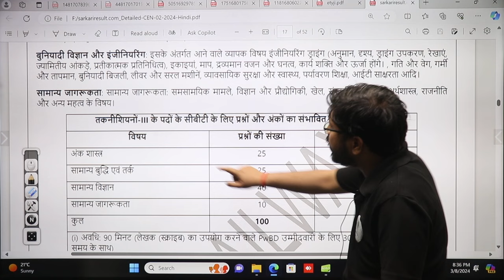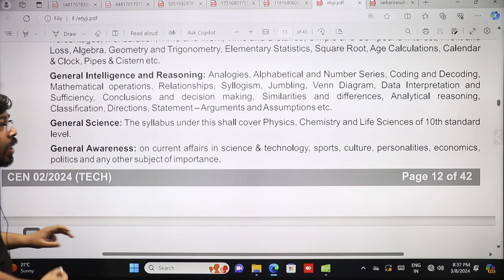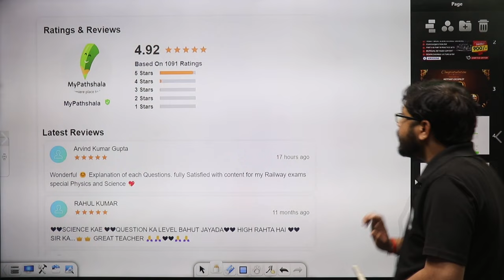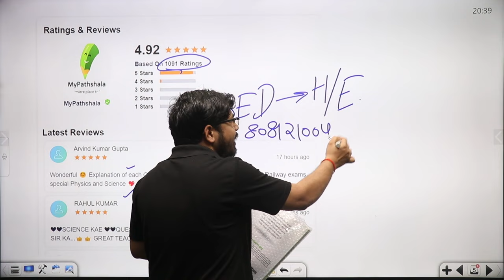Syllabus में बड़ी Mistake: RRB Technician Vacancy 2024